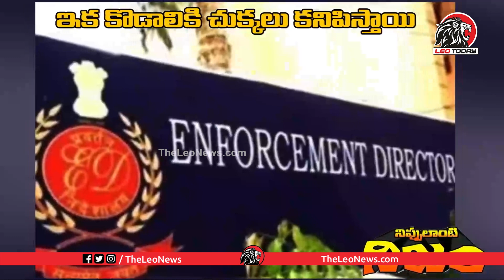Income Tax Department Reacts On Kodali Nani Over Gudivada Casino Issue | Kodali nani Latest News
TDP Telugu Mahila Sirisha Strong Counter to YSRCP MLA Alla Ramakrishna Reddy | YS Jagan | Leo Today

YCP Followers Must Watch : Auto Driver Sensational Comments on YS Jagan | Public Talk on Jagan Govt

Old Man Funny Satires On Minister Roja | Public Talk On YS Jagan | YS Jagan | Leo News